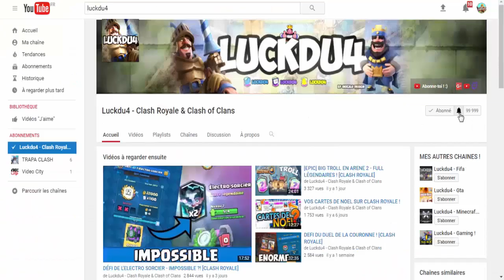ATTAQUES EN LIGNE ET DÉFI SUR CLASH ROYALE !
Bonjour à tous on se retrouve pour une vidéo sur : 'ATTAQUES EN LIGNE ET DÉFI SUR CLASH ROYALE !'

Bon Visionnage !